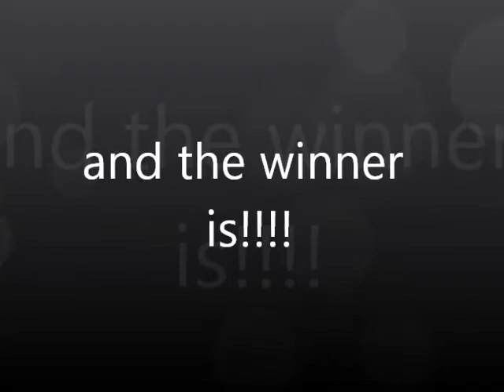and the winner is!!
congrats nancy!! plz send me your mailing info!! thank you all soooo much for playing!!!